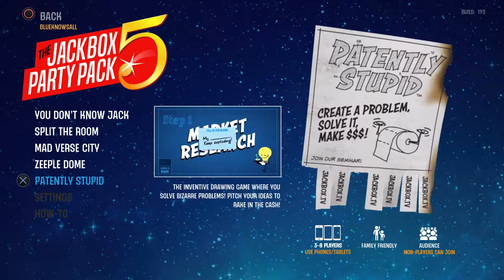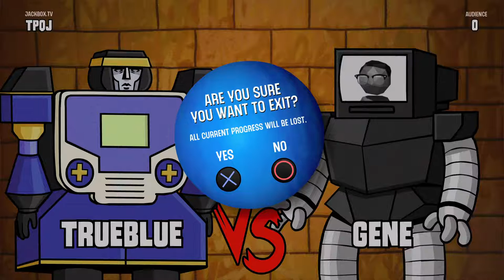Jacbox Test PS5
Gameplay Full Game 1080P 60FPS PS4 Pro